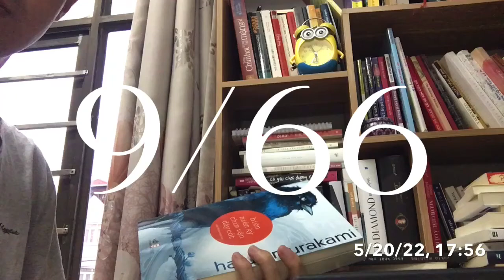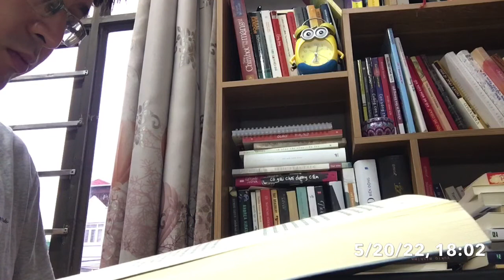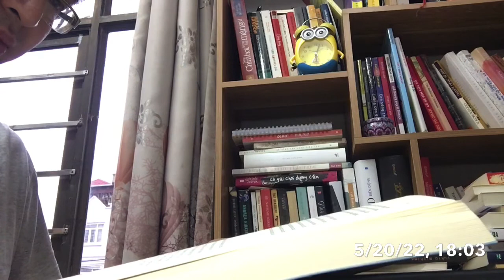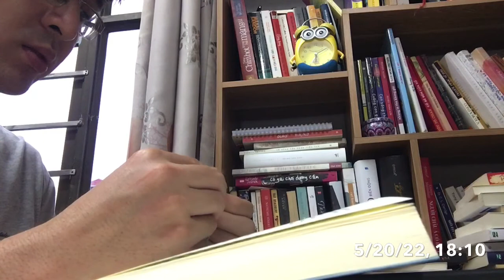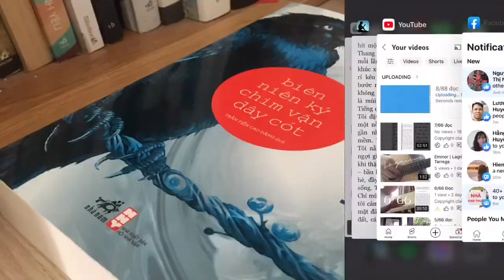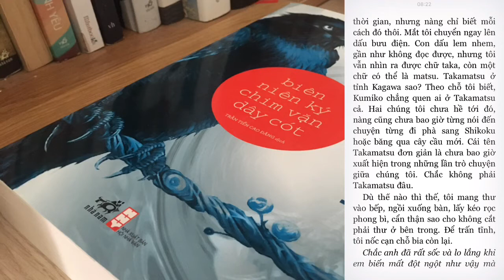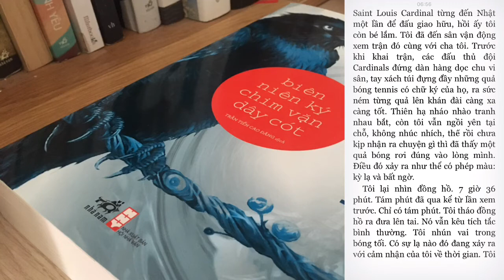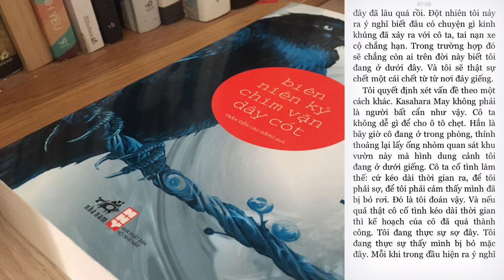9/88 đọc với Barrios